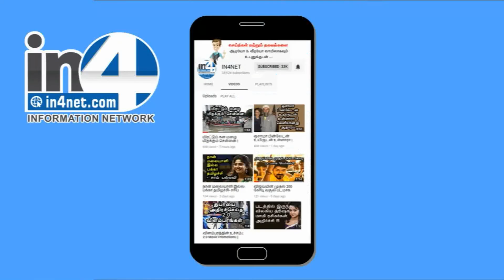ஒருவேளை பாகிஸ்தானுடன் மோதாவிட்டால் இந்தியா என்னவாகும் ? | IN4net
இங்கிலாந்தில் வரும் மே மாதம் நடைபெற உள்ள ஐசிசி உலகக் கோப்பைப் போட்டியில் பாகிஸ்தானுடன் இந்திய அணி விளையாடுமா என்பது குறித்து இந்திய கிரிக்கெட் கட்டுப்பாட்டு வாரியம்(பிசிசிஐ) வட்டாரங்கள் தெரிவித்துள்ளன.